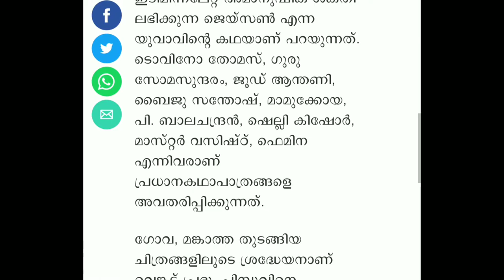Marvel Studios വിളിച്ചോ | Minnal Murali മിന്നൽ മുരളി ⚡️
video purpose : movie review entertainment purpose
minnal Murali movie
troll
comment's

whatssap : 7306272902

My GADGETS ;-

Mic = BOYA
Tripod = 10inch Flexible Gorillapod

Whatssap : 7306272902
Harshan